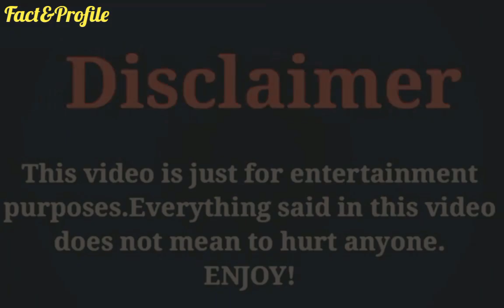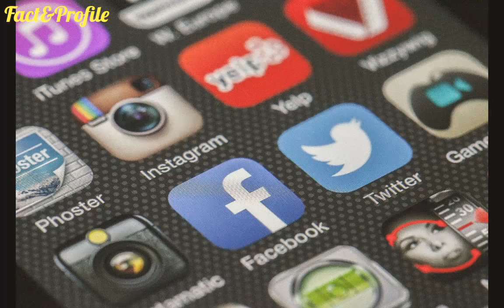Sun Shaolong (Sword Dynasty) Biography, Networth, Age, Girlfriend, Income, Hobbies, Lifestyle 2020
The Most Popular And Most Handsome Chinese Actor Sun Shaolong Lifestyle Video 2020.